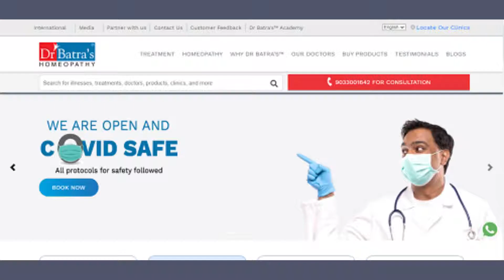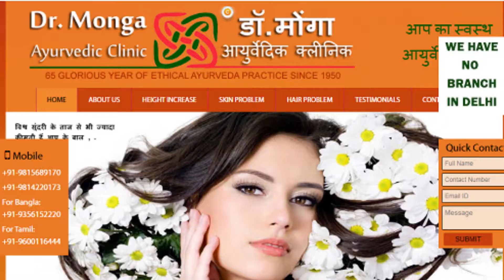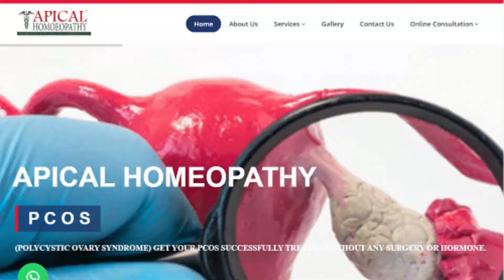Top 10 Homeopathy Doctors in Amritsar | अमृतसर के प्रशिद्ध होमियोपैथी डॉक्टर्स | Hospitals